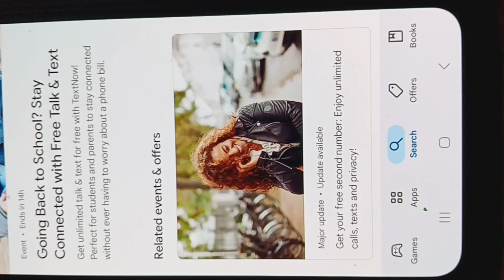October 14, 2024